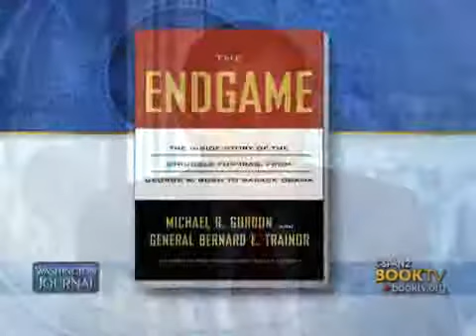Book TV: Michael Gordon, "The Endgame"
Michael Gordon appeared on C-SPAN's Washington Journal to discuss his book, "The Endgame," about the Unites States' war in Iraq since the occupation in 2003.  Mr. Gordon was interviewed and took viewer questions.